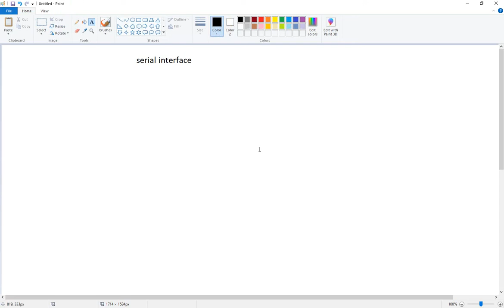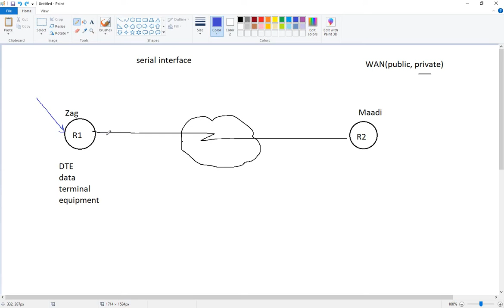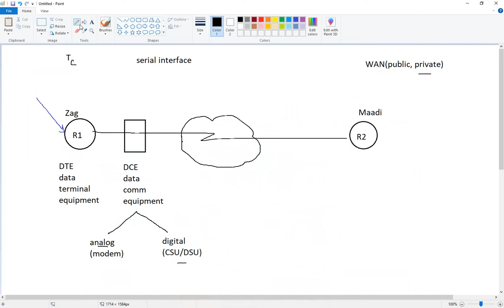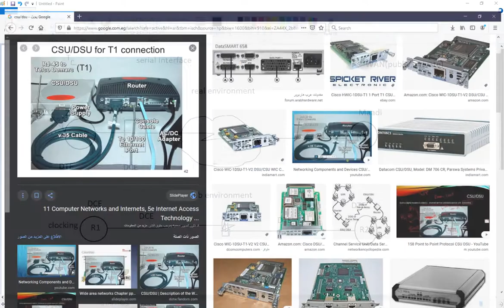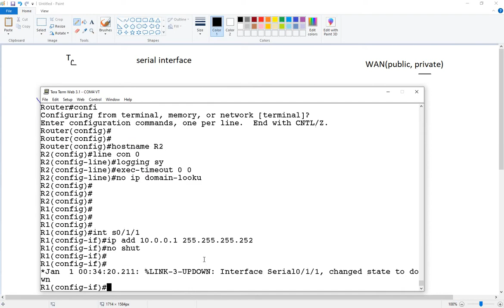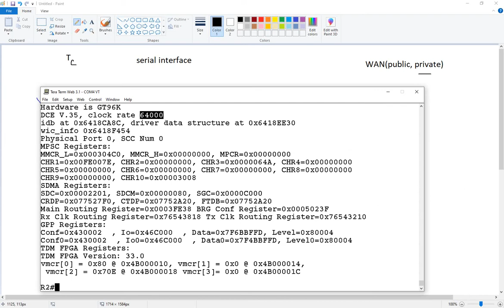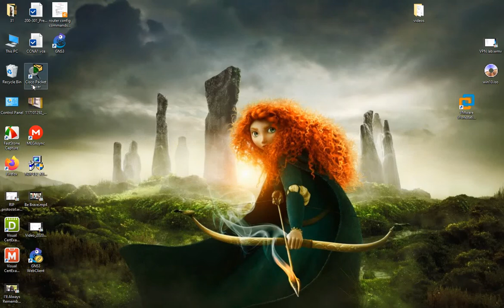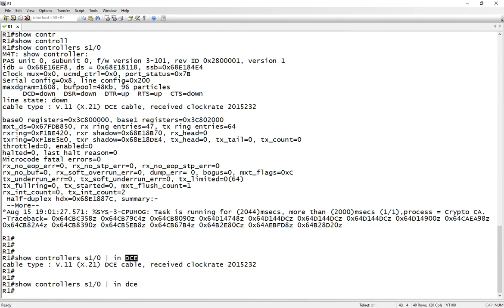22- CCNA 200-301 | Serial Interfaces